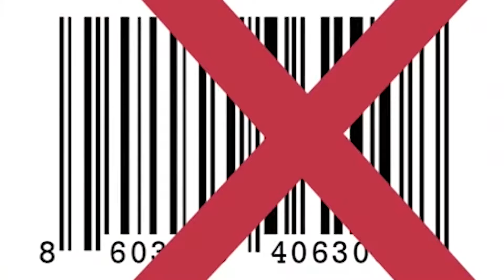Klimaju se takse na srpsku robu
Prištinski mediji  su najavili da bi se proizvodi iz Srbije i Bosne i Hercegovine koje su privremene prištinske institucije oslobodile takse od sto odsto uskoro mogli pojaviti na tržištu. Reč je o robi koja se našla u skladištima na dan usvajanja te mere, 21. novembra prošle godine.  Kako je navedeno, reč je o robi iz Srbije i Bosne i Hercegovine vrednoj više od dva miliona evra.
Portparol kosovske carine, Adriatik Stavileci, izjavio je da će na te proizvode biti obračunat samo porez na dodatu vrednost.